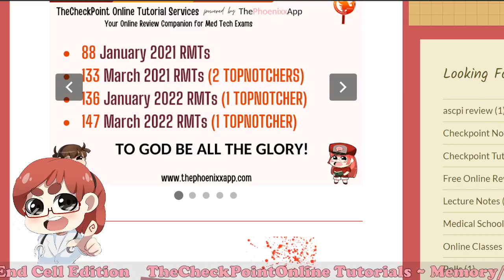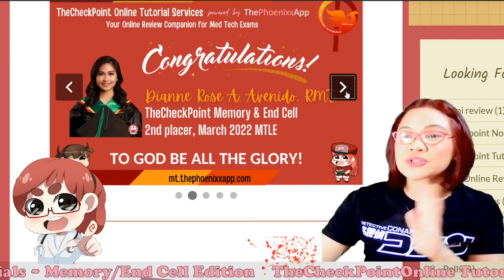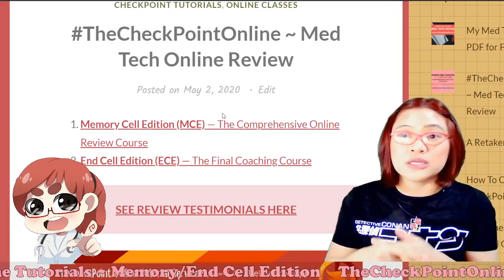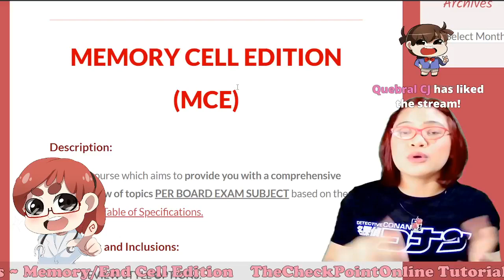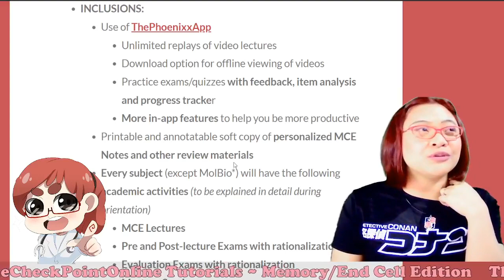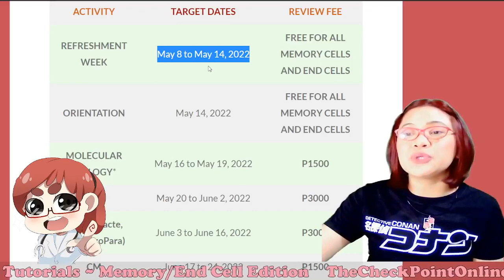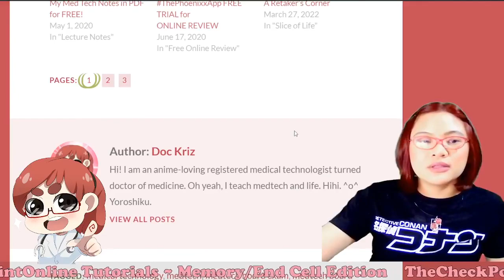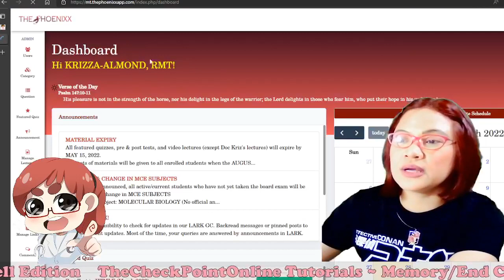WHAT IS MEMORY CELL EDITION (MCE)? | ONLINE REVIEW FOR MED TECHS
(っ◔◡◔)っ ♥️ Download The Phoenixx App - Your Online Review Companion (TPA) via PlayStore or AppStore now!